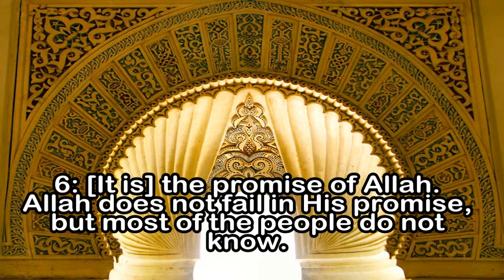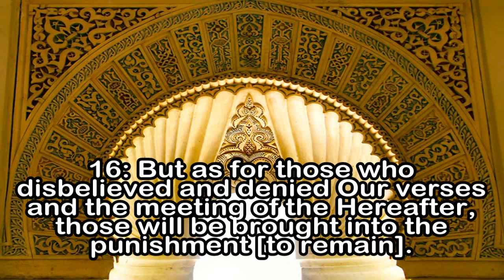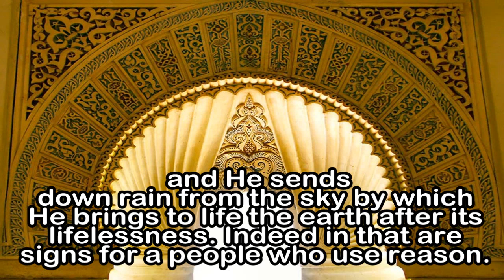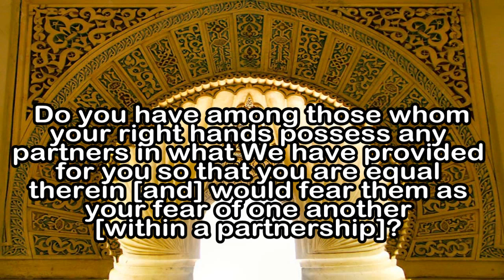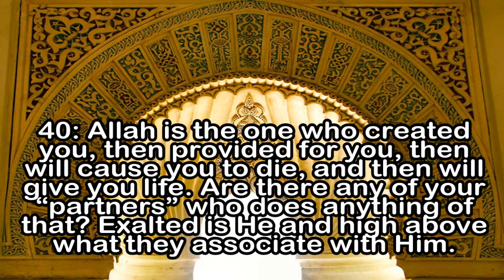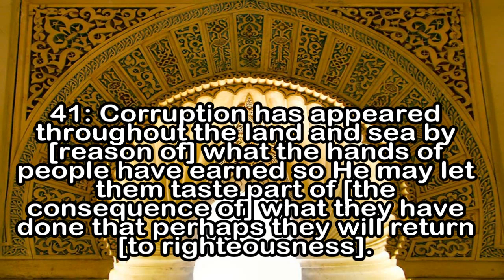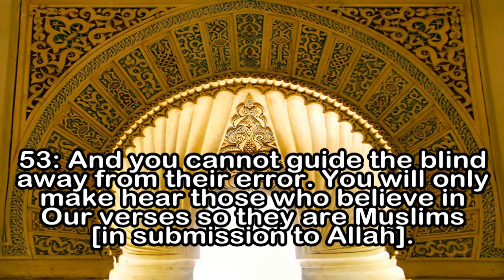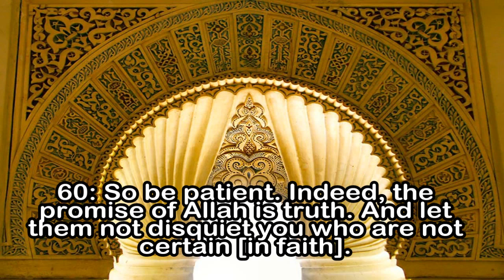Surah No 30 : Surah Ar Rum- By Sheikh Abdur Rahman As Sudais